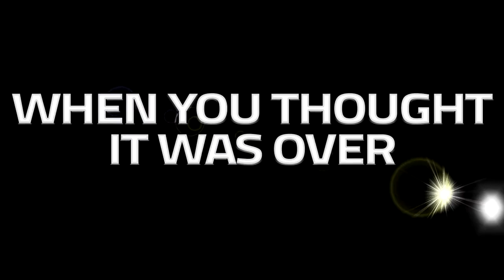BananaSplit - Timer for MKDD - TRAILER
the o f f i c i a l trailer for BananaSplit, the latest and best Timer for MKDD All Cup Tour!